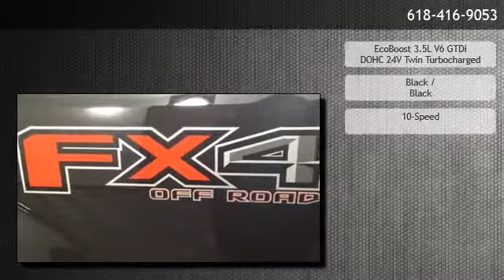2019 Ford F-150 Lariat - Belleville, IL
Auffenberg Ford Belleville
 is offering a 2019 Ford F-150 Lariat in Belleville, IL.

Stock Number: 1-19090
Engine: EcoBoost 3.5L V6 GTDi DOHC 24V Twin Turbocharged
Transmission: 10-Speed
Exterior Color: Black
Interior Color: Black
Mileage: 7

10-Speed EcoBoost 3.5L V6 GTDi DOHC 24V Twin Turbocharged Equipment Group 502A Luxury 18 Machined-Aluminum Wheels Wheels: 18 Chrome-Like PVD Leather-Trimmed 40/20/40 Front Seat Wheels: 20 Chrome-Like PVD Radio: AM/FM Stereo w/6 Speakers Lariat Chrome Appearance Package Class IV Trailer Hitch Receiver Max Trailer Tow Package Integrated Trailer Brake Controller BLIS Blind Spot Information System Tailgate Step w/Tailgate Lift Assist SiriusXM Radio LED Sideview Mirror Spotlights Twin Panel Moonroof 110V/400W Outlet Voice-Activated Touchscreen Navigation Reverse Sensing System Tray Style Floor Liner Chrome Angular Step Bars Pro Trailer Backup Assist Chrome 2-Bar Grille w/4 Minor Bars Heated Steering Wheel Quad Beam LED Headlamps & LED Taillamps/Fog Lamps Power Tilt/Telescoping Steering Column w/Memory SYNC 3 7 Speakers Compass Front Center Armrest w/Storage AM/FM radio: SiriusXM Display: digital/analog Auto High-beam Headlights 4-Wheel Disc Brakes Air Conditioning Electronic Stability Control Tachometer Voltmeter ABS brakes Adjustable pedals Auto-dimming door mirrors Automatic temperature control Brake assist Bumpers: chrome Delay-off headlights Driver door bin Driver vanity mirror Dual front impact airbags Dual front side impact airbags Emergency communication system Front anti-roll bar Front dual zone A/C Front fog lights Front reading lights Front wheel independent suspension Fully automatic headlights Heated door mirrors Heated front seats Illuminated entry Low tire pressure warning Memory seat Occupant sensing airbag Outside temperature display Overhead airbag Overhead console Panic alarm Passenger door bin Passenger vanity mirror Pedal memory Power door mirrors Power driver seat Power passenger seat Power steering Power windows Radio data system Rear reading lights Rear seat center armrest Rear step bumper Rear window defroster Remote keyless entry Security system Speed control

Auffenberg Ford Belleville
901 S Illinois St
Belleville,IL 62220